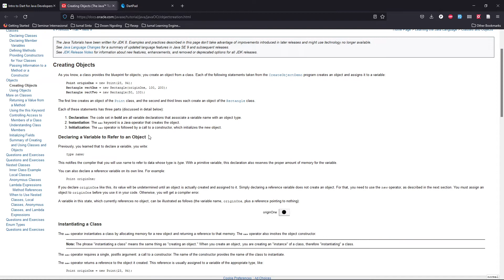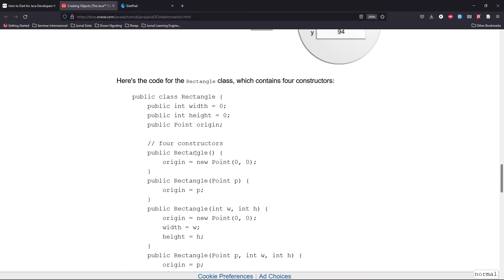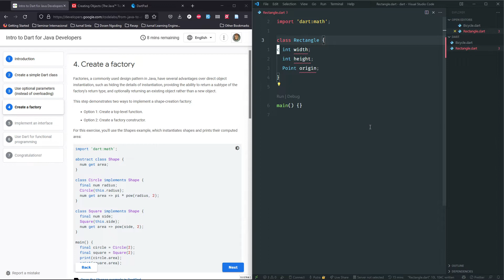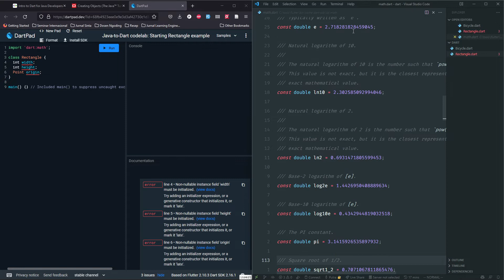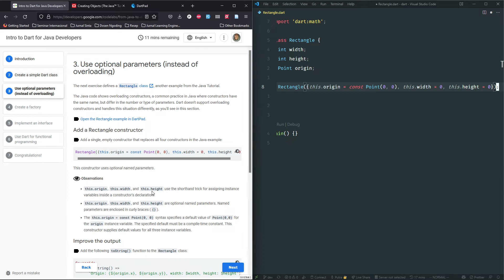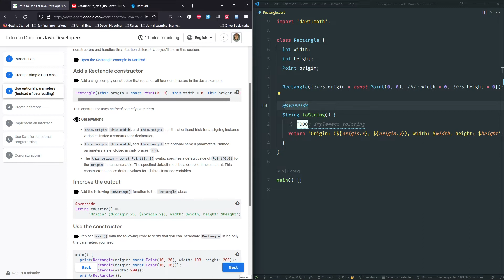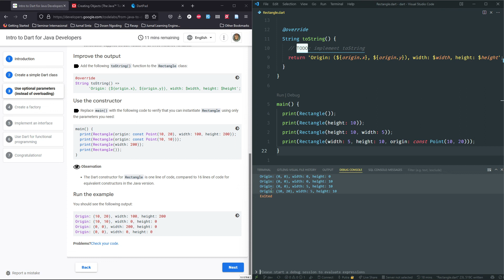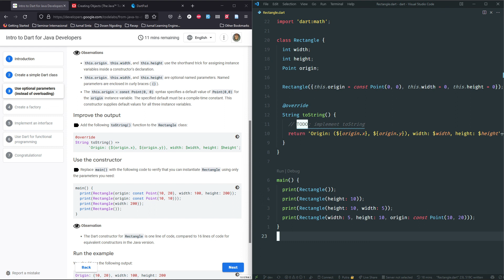02 Belajar Dart dari awal : Codelabs Dart for Java Programmer Rectangle Constructor ,Named Parameter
Hai ges divideo series ini kita bakal bahas gimana caranya belajar dart secara mandiri tanpa dosen :v apa yang saya lakukan dan apa yang bisa teman teman tiru dari resource yang ada di internet.

Kali ini kita belajar dari codelabs official nya google ya tentang dart for java programmer.

🇮🇩 Playlist Lain Yang Ga Kalah Keren 🇮🇩

Btw saya ngajar di Politeknik Negeri Malang monggo join ke Polinema :D